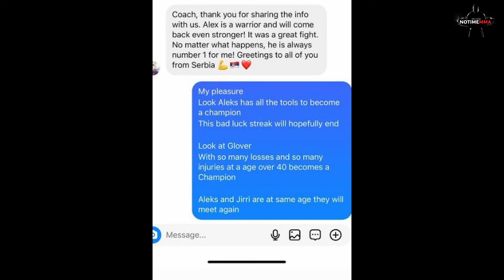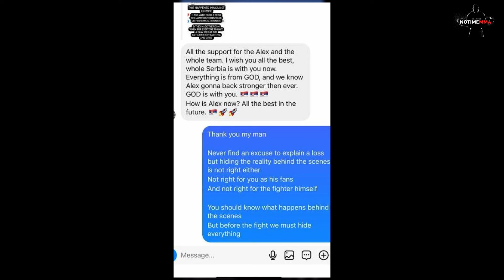Aleksandar Rakic REAGIERT auf NIEDERLAGE gegen Jiri Prochazka